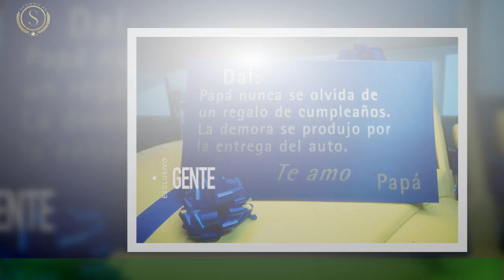Dalma Maradona: cuál fue el extravagante regalo le hizo Diego cuando cumplió 12 años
Dalma Nerea Maradona -que hoy festeja sus 36 años y en esos tiempos había cumplido 12- bajó a la vereda de su casa y lo vio: un impoluto Volkswagen New Beetle modelo 2000, amarillo y recién lustrado. Estaba estacionado en el garaje del famoso edificio de La Habana y Segurola, de Villa Devoto,rodeado por un moño azul (para que combinara los colores de Boca Juniors) y acompañado por un prolijo cartel que señalaba: “Dal: Papá nunca se olvida de un regalo de cumpleaños.